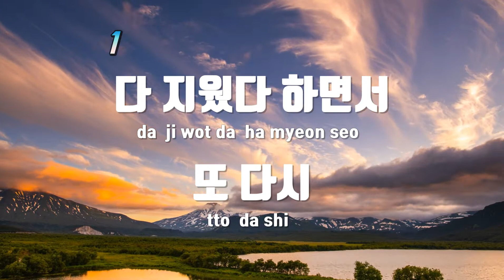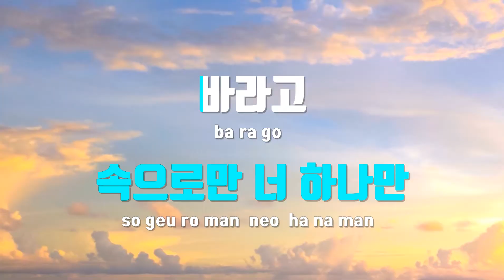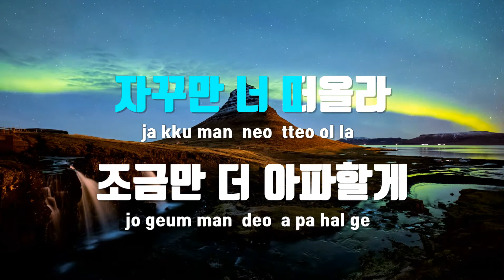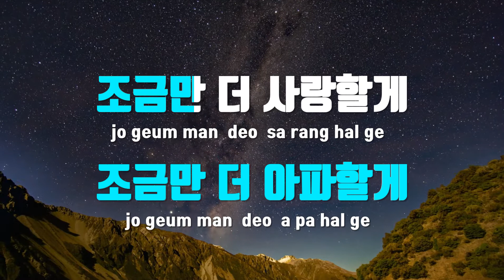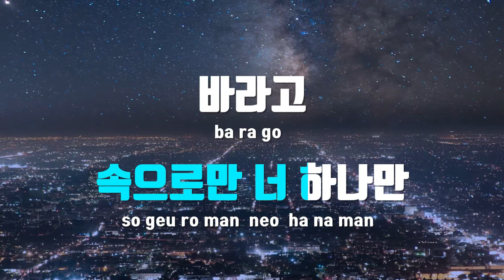[TJ노래방 / 남자키] 다른누구말고너야 - 김나영 / TJ Karaoke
다른누구말고너야  --  김나영